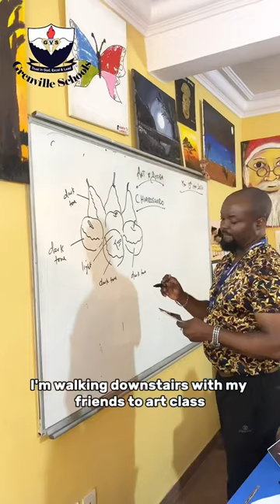A day in the life of a Grenville School student.